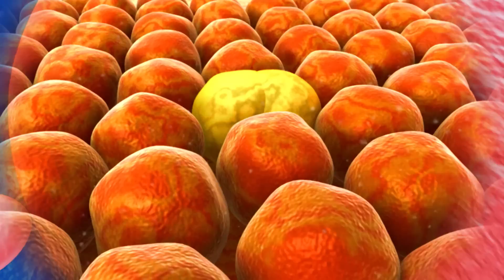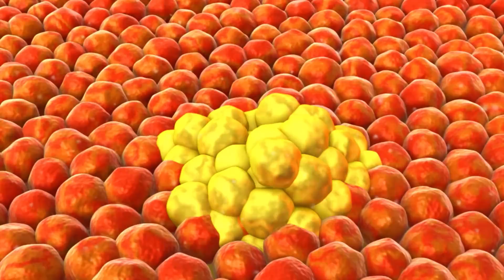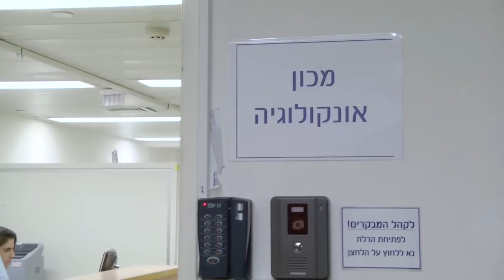סרטן ריאות: המחלה, התסמינים והטיפול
המאבק בסרטן הוא מאבק ארוך, רב מערכתי ומקיף, המושתת על שיתוף פעולה בין מערכות הבריאות ברחבי העולם. מטרתו העיקרית של המאבק הוא הארכת תוחלת החיים של חולי הסרטן ומניעת תמותה מהמחלה. למרבה הצער, כשמדובר בסרטן ריאות, מטרה זו טרם הושגה ועדיין, זהו הסרטן הקטלני ביותר וגם הנפוץ ביותר. הדרך להביסו מבוססת בראש ובראשונה על הימנעות מעישון ועל איתור מוקדם של המחלה.
ד"ר יעקב ברעם, מומחה לאונקולוגיה, מנהל המכון האונקולוגי, במרכז הרפואי ע"ש ברוך פדה, פוריה, מסביר על הגורמים לסרטן ריאות, על חשיבות האבחון המוקדם, התסמינים ועל הדרכים להתמודד ולמנוע את המחלה.